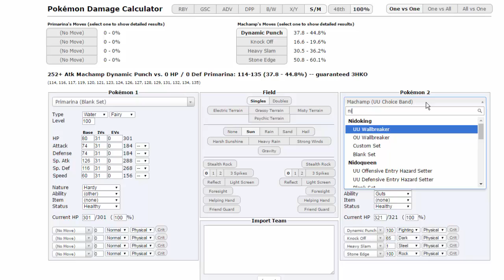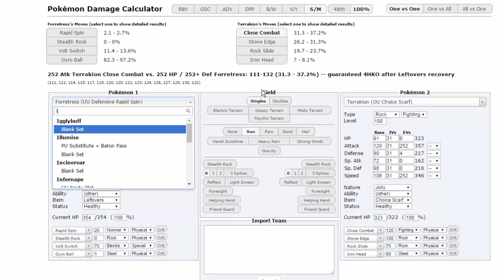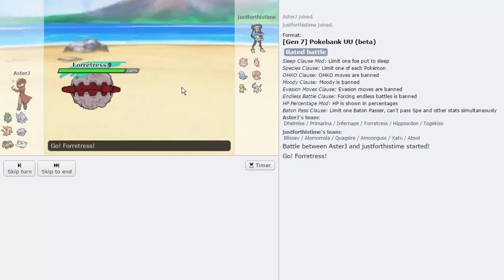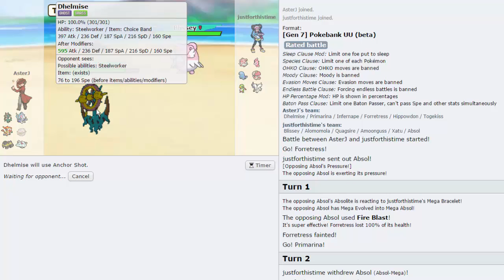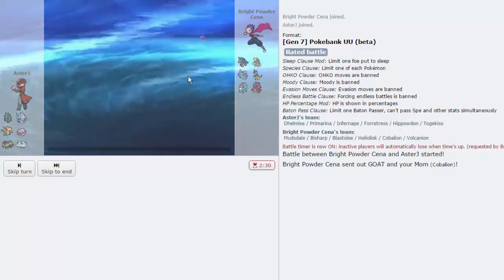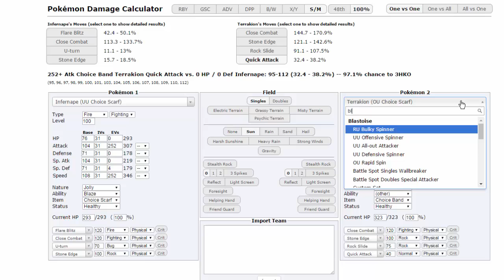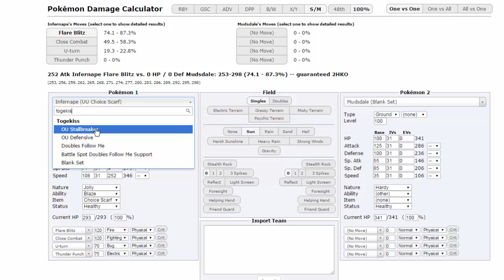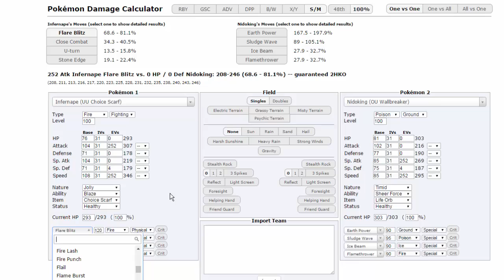FAST MONKEY! - Pokemon [SUN/MOON] Showdown Live #29 w/ AsterJ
Alright guys this is gonna be the last of another Youtuber's teams that I use unless it's one of my direct friends, so enjoy it while it lasts :P